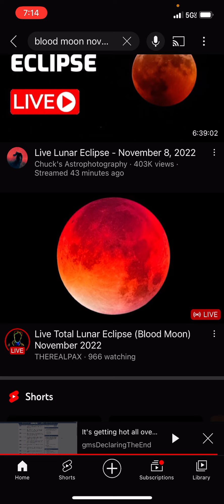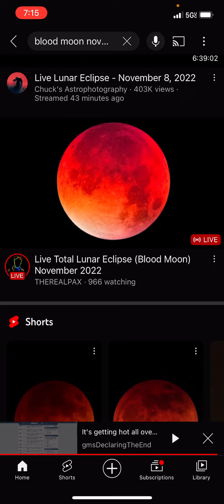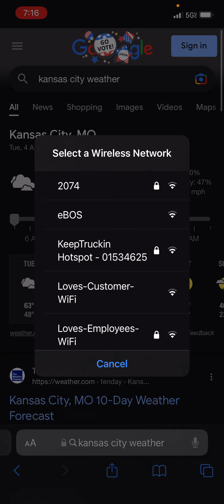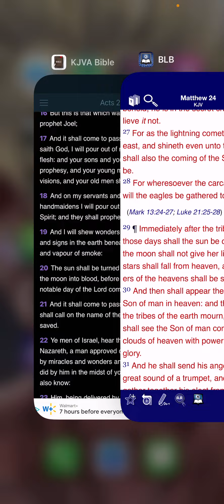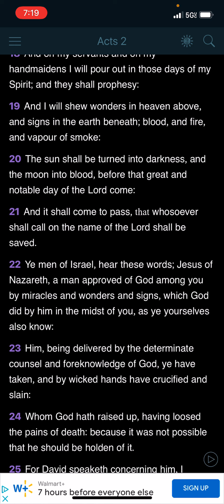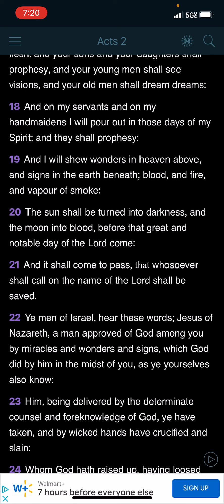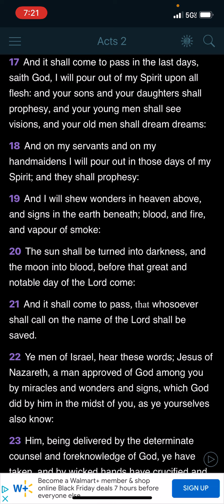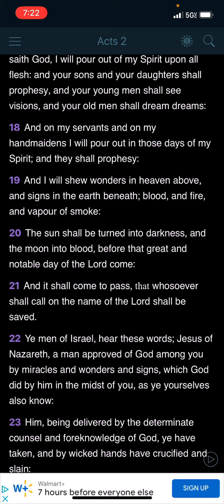E tires to hide the blood moon